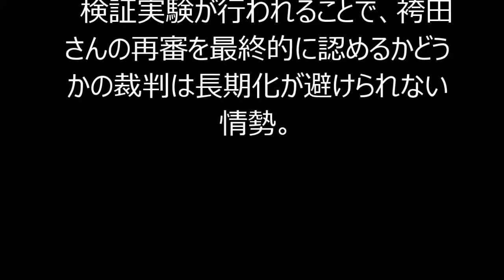袴田事件 ＤＮＡ鑑定妥当だったか検証へ！再審・裁判のやり直しが認められた袴田巌さん！静岡県で一家４人が殺害された！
いわゆる「袴田事件」で死刑が確定し、去年３月に再審・裁判のやり直しが認められた袴田巌さんについて、東京高裁が再審決定の決め手となったＤＮＡ鑑定が妥当だったか、検証実験を行う見通しとなった。
　静岡県で一家４人が殺害された「袴田事件」では、去年３月に静岡地裁が裁判のやり直し・再審を認め、死刑が確定していた袴田巌さんが釈放されている。再審決定は弁護側のＤＮＡ鑑定で犯行時の衣類の血痕から袴田さん以外のＤＮＡが検出されたことを最大の根拠としているが、検察側が「弁護側の鑑定は独自の手法を用いていて信用できない」と不服を申し立て、東京高裁で審理が続いている。
　こうした中、弁護団によると、１６日に行われた協議で東京高裁が「弁護側のＤＮＡ鑑定が妥当かどうか検証したい」との強い意向を示し、検証実験が実施される見通しとなった。
　検証実験が行われることで、袴田さんの再審を最終的に認めるかどうかの裁判は長期化が避けられない情勢。

【関連動画】
袴田事件・西嶋勝彦主任弁護人らが、全事件の取り調べ全面可視化を求めて会見

社会,袴田事件,DNA鑑定,国内の事件・事故